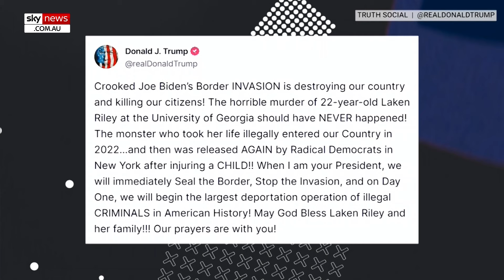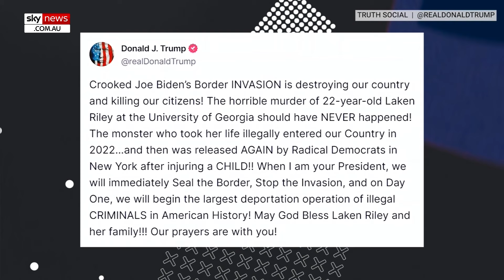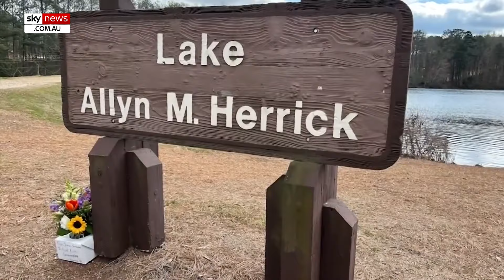BORDER TRAGEDY: What we know about the illegal migrant who allegedly killed a college student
The shocking death of Laken Riley has reverberated across the community, compounded by revelations that her suspected killer entered the United States illegally.

Outrage and demands for justice have surged as authorities investigate the circumstances surrounding Riley's tragic death.

Political figures have swiftly entered the fray, calling for heightened scrutiny on public safety measures and the uncompromising enforcement of laws at the southern border.

Against the backdrop of both President Joe Biden and former President Donald Trump's campaign visits to the border, the incident underscores the volatile political landscape surrounding border security.

Riley's loss starkly underscores the imperative for a robust response at the border, necessitating urgent action to address escalating concerns over violence.

With emotions running high, stakeholders are under intensifying pressure to implement substantive reforms aimed at averting similar tragedies in the future.